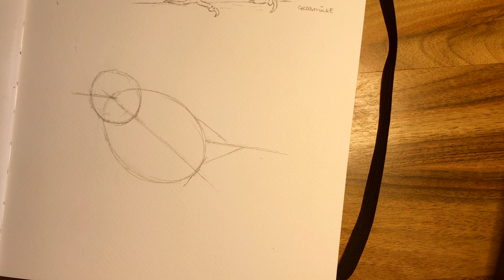Speedpaint & Realtalk: Selbstzweifel und Freundschaften | Deutsch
Ich male und bastele derzeit sehr viel und ich denke, das lässt sich gut mit verschiedenen Themen, über die ich so rede, kombinieren. Wer nicht zuhören will, der macht einfach den Ton aus und wen das zeichnen / basteln nicht interessiert, kann einfach wegschauen. Und dann gibt es bestimmt die, die die Kombination mögen :) Ich für meinen Teil mag solche Formate bei anderen Youtubern sehr gerne!

Meine liebsten kreativen Produkte zum malen, zeichnen und basteln findest du in meiner Amazon Storefront

In diesem Video verwendet habe ich
- handgefertigte Wasserfarben von @diealtelilo auf Instagram
- einen 0,7mm Druckbleistift (Der Chubby 11 von Penac gekauft in der Müller Drogerie, auf Amazon findest du viele andere Druckbleistifte
- einen Shinhan Touchliner in der Stärke 0,05 (die 0,1 Stärke finde ich auch super für feine Linien) gekauft im Idee Kreativmarkt, zu finden auch auf Amazon
- und mein Marabu A4 Sketchbook, das ich extrem liebe (gekauft bei Vowinkel), zu finden auch auf Amazon

// Mein Equipment //

Greenscreen aus Stoff
Wandteppich Mandala gold weiß
Handyhalterung & Ringlicht

** Amazon Werbelinks - Wenn du etwas über diesen Link bestellst, erhalte ich eine kleine Provision

Der Inhalt meiner Videos spiegelt lediglich meine persönliche Meinung und meine persönlichen Erfahrungen wieder.